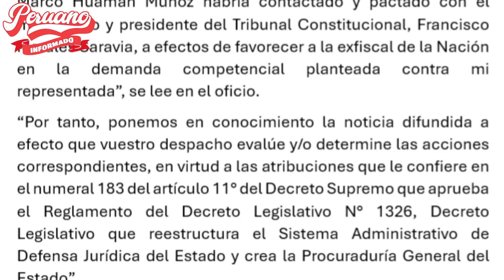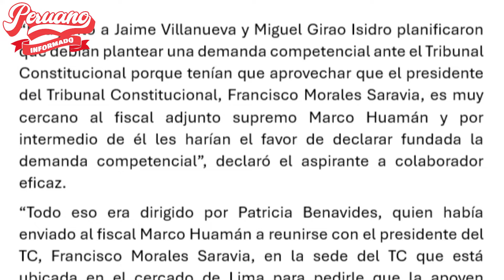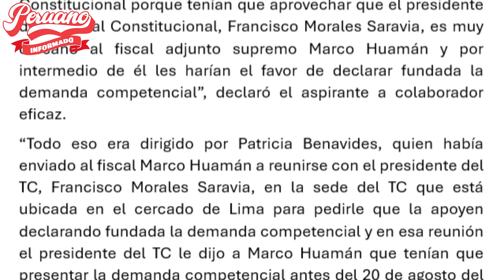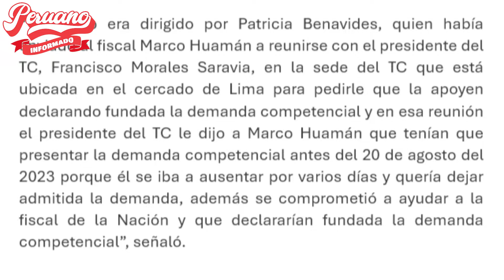JNJ PIDE QUE SE EVALÚE INICIAR ACCIONES LEGALES CONTRA FRANCISCO MORALES, PRESIDENTE DEL TC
- ABOGADO DE BENAVIDES SUPLICA AL JNJ PARA QUE NO METAN PRESA A VANE X CABECILLA DE UNA ORGANIZSAICIÓN

- ¡LO ÚLTIMO! PATRICIA BENAVIDES PODRÍA RECIBIR HASTA 15 AÑOS DE PRISIÓN X CABECILLA DE RED CRIMINAL

- ¡BOMB4ZA! FISCAL INÉS TELLO VA A INVESTIGAR Y PONDRÁ EN PR1S1ÓN A PATRICIA BENAVIDES Y CHIRINOS

GOTEN 29/04